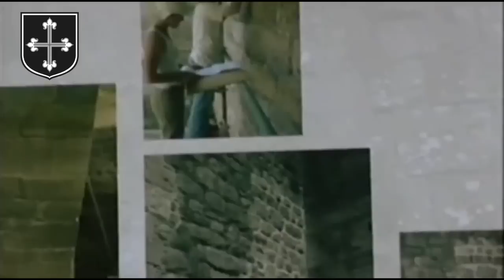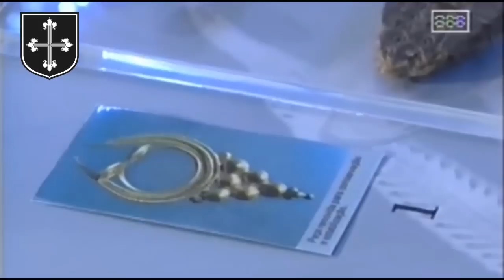Em homenagem a José Hermano Saraiva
José Hermano Saraiva morreu aos 92 anos. Professor, historiador e ministro da Educação no Estado Novo, ficaria ainda conhecido pelos programas televisivos sobre história de Portugal.